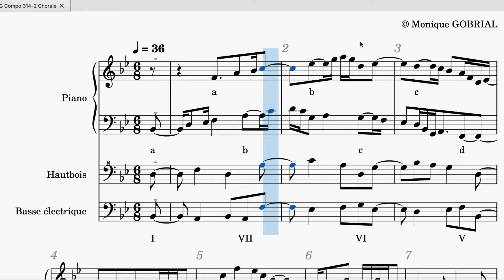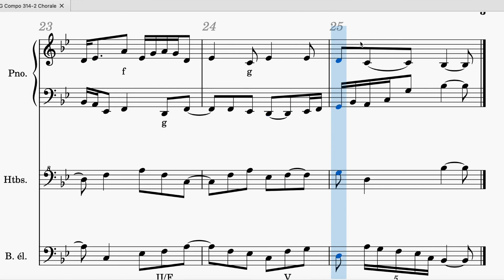20220314 MG Compo 314 2 Chorale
20220314 MG Compo 314 2 Chorale
Piano,  oboe, Picked Bass, Church Choir SMTB